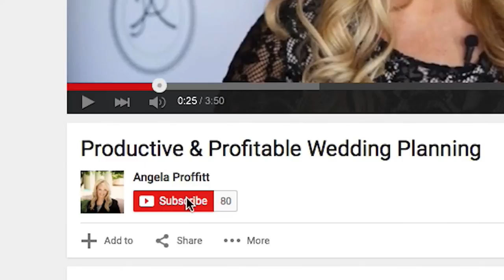Planning for FULL Attendance at a Wedding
I had a client getting married the week of Christmas that budgeted for half the guests, assuming many wouldn’t show. The RSVPs started rolling in and they ended up having way more guests than planned. I was calling different cities to accommodate the needs while playing the numbers game. With pressure and budget comes creativity! Learn how I made it all work in this video tip!